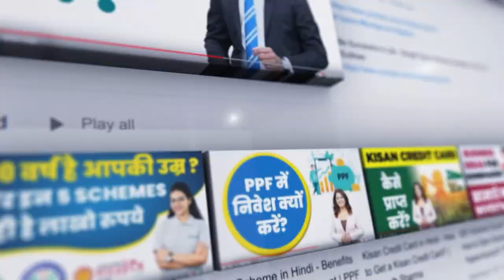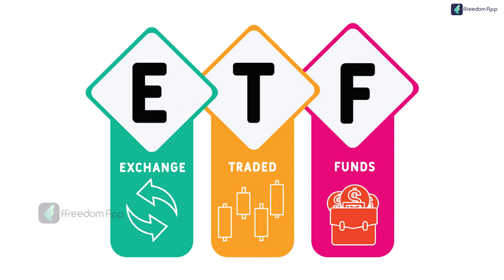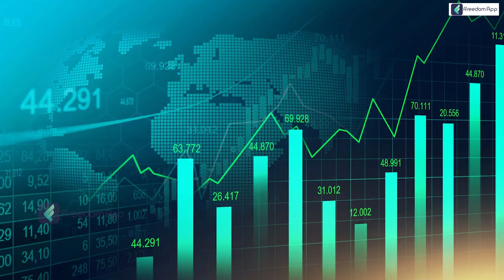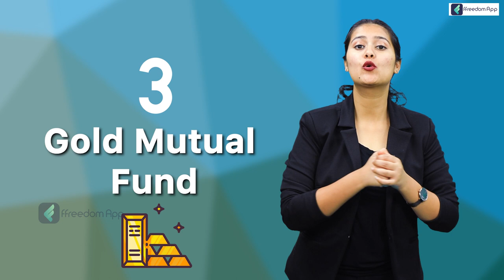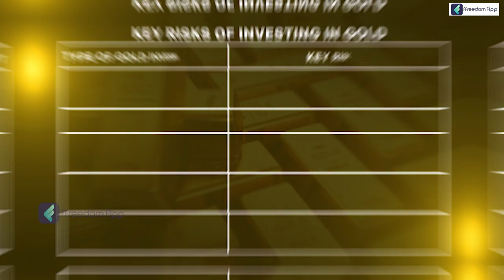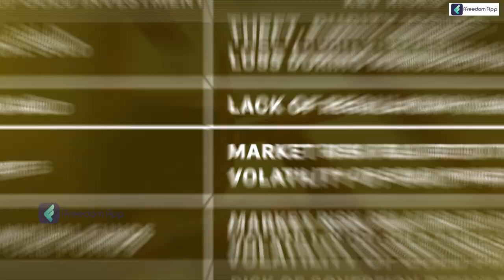4 Best Ways to Invest in Gold for 2023 | Hindi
Download the ffreedom app from the Play Store or App Store to learn more about this video

0:00 - Introduction
4:35 -  Ways to Invest in Gold

Gold is considered a valuable investment option due to its intrinsic value, liquidity, and safe-haven status. In this video, we'll explore four ways to invest in gold, including physical gold, gold ETFs, gold mutual funds, and gold mining stocks. We'll discuss the pros and cons of each investment option, as well as their tax implications and fees. Whether you're a beginner or an experienced investor, this video will provide valuable insights into investing in gold.